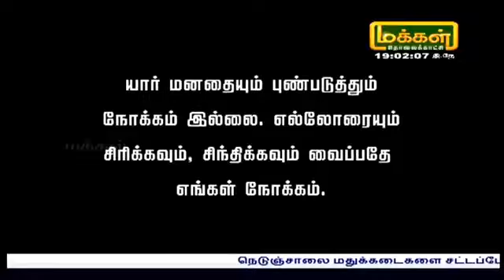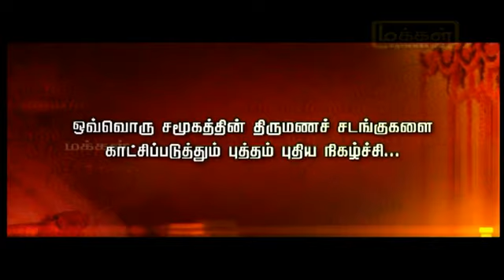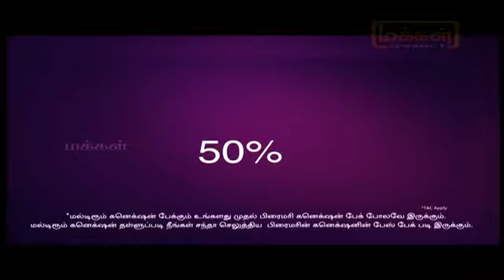Mulli jack Makkal tv program